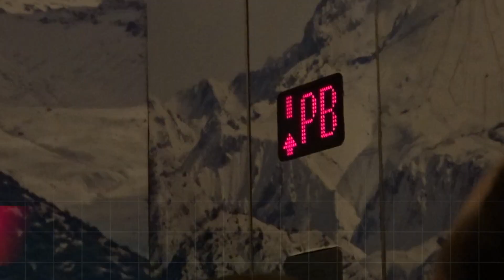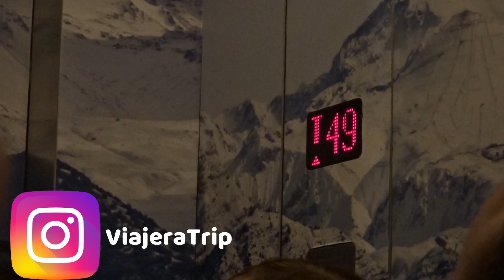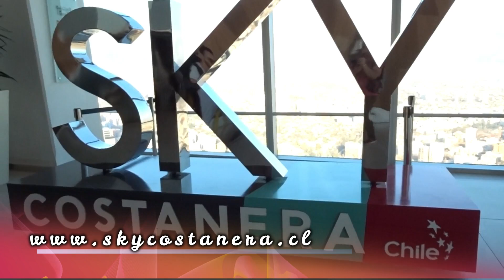SKY COSTANERA 🎈 [TURISMO EN CHILE costanera center]📸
Sky Costanera...!!! 😍 Tips, presupuesto, costos y precios de subir al ultimo piso de la torre mas alta de latinoamericana llamada Costanera Center o Gran Torre de Santiago. Disfruta un hermoso día en la torre mas alta de latinoamerica ubicado en el barrio de Sanhattan en Santiago de Chile.

En este vídeo les mostraremos precios, costos, presupuesto y muchos tips del Costanera Mall Center, viaje barato en Chile. Les mostraremos qué ver y qué hacer 1 día en el Sky Costanera en Santiago de Chile y les contaremos tips y relatos. Esperamos que esta guía de la Gran Torre de Santiago sea útil para todos los viajeros que quieran visitar esta maravilla de arquitectura. Este video hará parte de una serie de videos en la cual les mostraremos cómo visitar en Chile y qué hacer en Santiago de Chile. (turismo Chile, que ver en Chile, como visitar Santiago de Chile).

Sky Costanera - Chile

🎈🎁💲Regalo de afiliación por primera vez en Airbnb 30-40 usd 🎈🎁💲

- Precio de las entradas: 15.000 entrada general para adultos

Nueva web, para guardar maletas: 🔒🔐💼

Costanera Center es un proyecto inmobiliario ubicado en la comuna de Providencia en la ciudad de Santiago, Chile. Fue nombrado así porque está situado cerca del río Mapocho. Consta de un conjunto de cuatro edificios (dos de ellos no construidos) ubicados en la intersección de Avenida Andrés Bello con Nueva Tajamar, a unos metros de la estación Tobalaba del Metro de Santiago. Su edificio central, la Gran Torre Santiago, cuenta con un área total de 128 000 m², tiene una altura de 297 metros incluida la espiral (300 m hasta el último de sus 62 pisos) y está equipado con 24 ascensores de alta velocidad que pueden alcanzar un máximo de 6,6 metros por segundo.1​ Con estas características, la Gran Torre Santiago se convierte en el rascacielos más alto de Latinoamérica. Las torres 1, 3 y 4 tienen una altura de 175, 175 y 105 metros, respectivamente. De los cuatro edificios del proyecto original, solo dos fueron finalmente construidos —la Gran Torre Santiago o Torre 2 y la Torre 4— mientras que la construcción de las torres 1 y 3 aún se encuentra paralizada desde el año 2009.

El conjunto de edificios, de propiedad del consorcio Cencosud, cuenta con un centro comercial de seis pisos (inaugurado en junio de 2012, después de que hubieran anunciado su apertura para el 27 de mayo del mismo año2​) y dos hoteles de cinco y de cuatro estrellas. Tres de los cuatro edificios estarán destinados a oficinas. La inauguración del centro comercial estaba prevista para mediados del año 2009; sin embargo, los efectos de la crisis económica de 2008 provocaron en enero de 2009 la decisión de paralizar las obras hasta que fuese superada la incertidumbre económica. Así, el 17 de diciembre de 2009, se anunció la continuación de las obras, las cuales se reinauguraron en forma paulatina a partir de mayo a diciembre de 2012 y de la Torre Gran Costanera está operativa desde el 2014.

En noviembre de 2010, la Gran Torre Santiago superó los 200 m de altura en construcción, convirtiéndose en el edificio más alto de Chile, superando a la Torre Titanium La Portada. En tanto, el 18 de febrero de 2011, la construcción llegó a los 226 m de altura, superando a las Torres de Parque Central de Caracas, las que hasta ese entonces eran las torres más altas de Sudamérica.5

El 14 de febrero de 2012, se montó la última estructura correspondiente a la espiral de la Gran Torre Santiago, acompañada de dos banderas chilenas que representan los «tijerales», debido a que la torre finalmente alcanzó los 300 metros de altura, convirtiéndose así en la torre más alta de Latinoamérica.

La Gran Torre Santiago es un rascacielos de 300 metros de altura ubicado en la ciudad de Santiago, Chile.4​ Es parte del complejo Costanera Center, que comprende un centro comercial, dos hoteles y dos torres de oficinas. Fue diseñada por el célebre arquitecto argentino César Pelli, titular de Pelli Clarke Pelli Architects de Estados Unidos, quedando el diseño del complejo comercial a cargo de Watt International de Canadá y las oficinas de arquitectos Alemparte Barreda y Asociados de Chile. La ingeniería estructural fue desarrollada por la compañía chilena René Lagos y Asociados Ing. Civiles Ltda. Es la primera edificación chilena en poseer ascensores expresos, que recorren 60 metros en 7 segundos